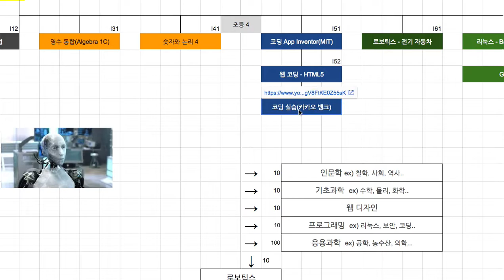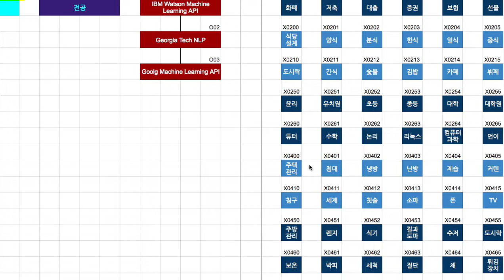K Bank 400 소개